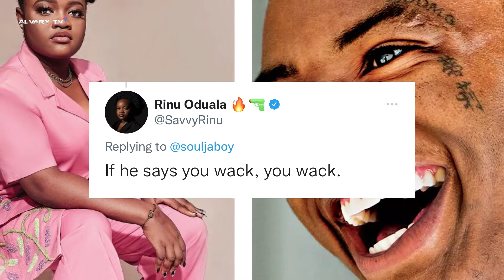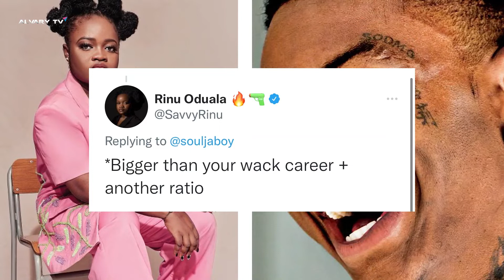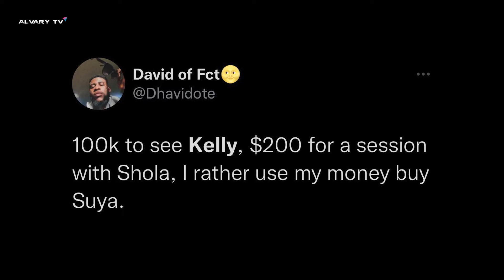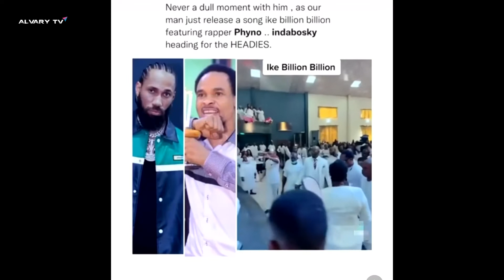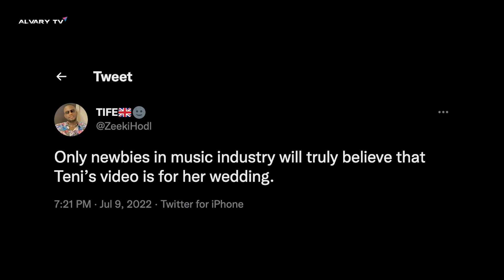Souljaboy shoots shot at Rinu, tiktok sensation Kelly charges 100k for party in Nigeria (more)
souljaboy Shoots Shots at rinu, tiktok Sensation Kelly Charges 100k for Party in Nigeria, Teni releases Wedding Pictures (More)